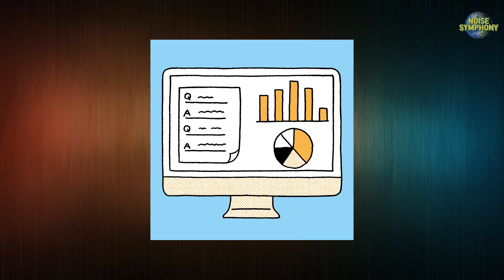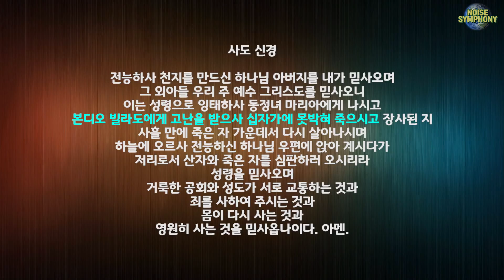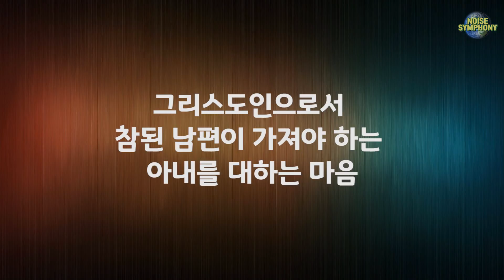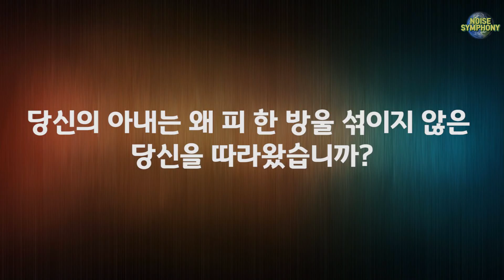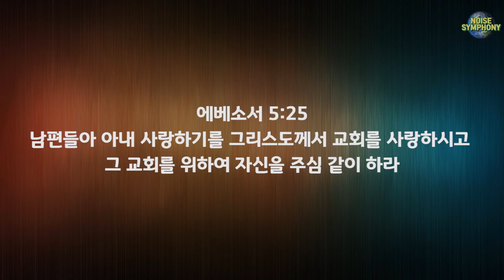남자는 여자의 도움 없이는 그 인생이 결코 완성될 수 없다!